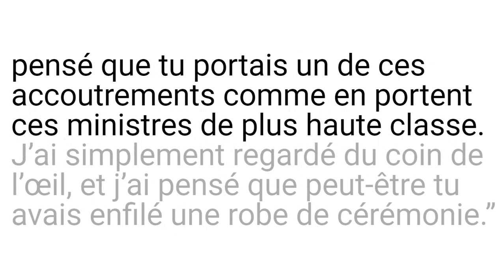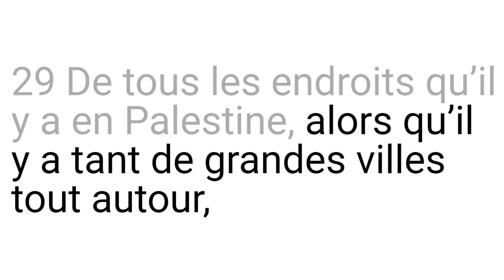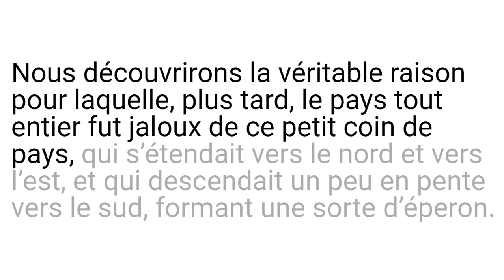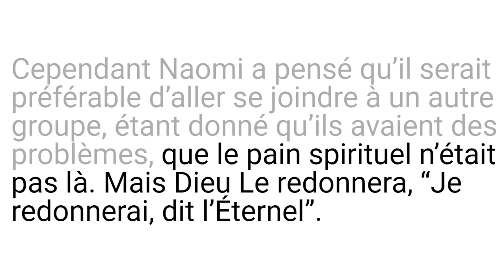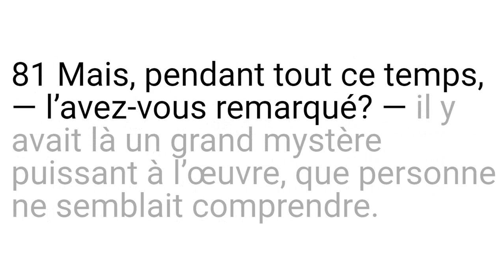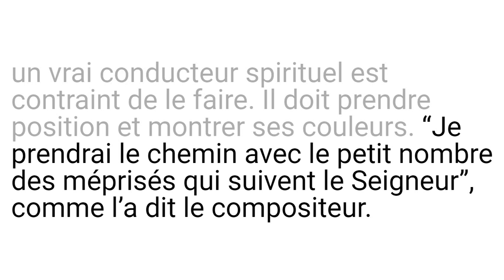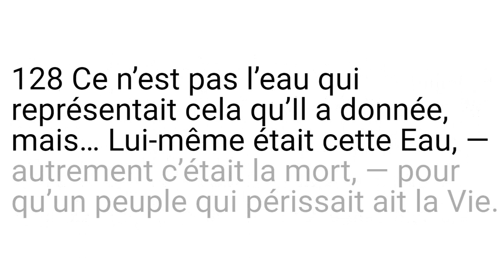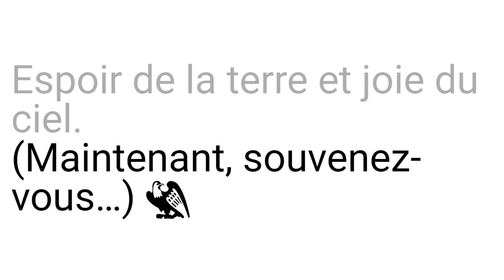58-1228 Pourquoi la petite Bethléhem?